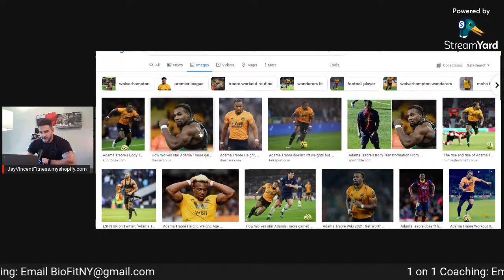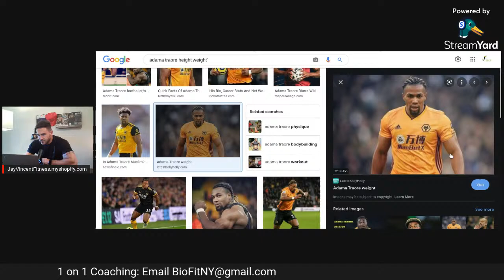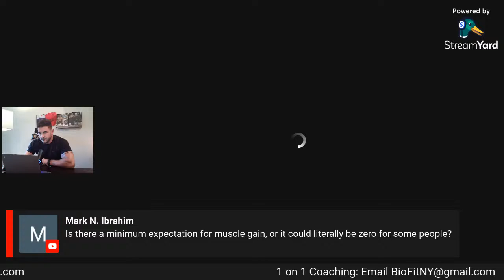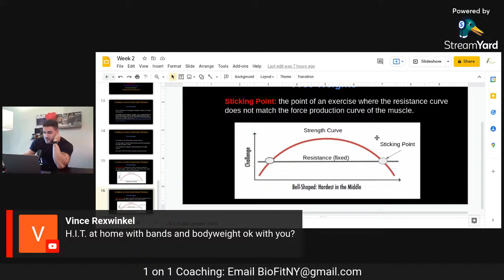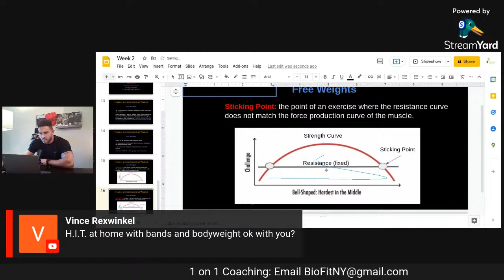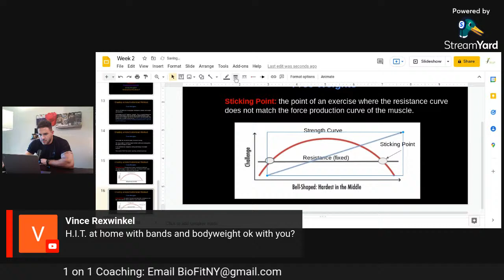Live Q&A | Diet and Training